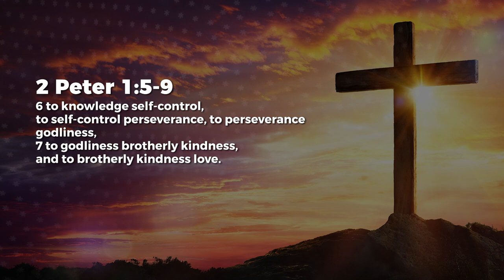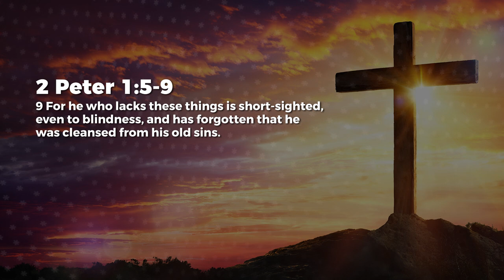Excellence - Nancy Ramya | Daily Devotion, May 11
Today's Daily Devotional: Excellence